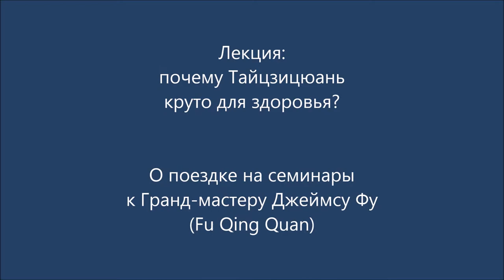lecture about Ourense/Paris seminars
Я посетил два семинара по Тайцзицюань стиля Ян, которые мастер Фу Циньцюань провел в октябре 2017 года в Оренсе в школе "Динамика" и в Париже, в центре китайской культуры.

Провел лекцию в Новосибирске. где рассказал о мастере. от прередаче традиции и немного о принципах аутентичного тайцзицюань.

I attended two Yang Taijiquan seminars, master Fu Qinquan  held in Orense at the Escuela DinamiC in October 2017 and in Paris, in the center of Chinese culture.

And I myself gave a lecture in Novosibirsk, where I talked about the master, about the transfer of tradition and a little about the principles of authentic Taijiquan.